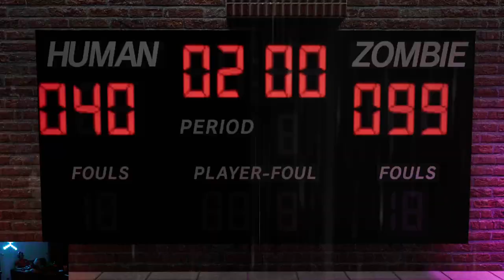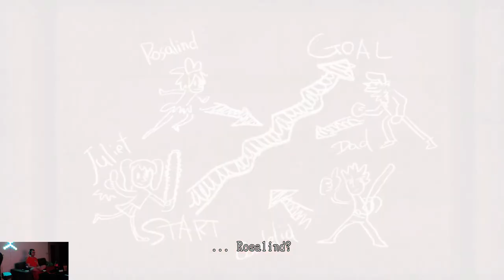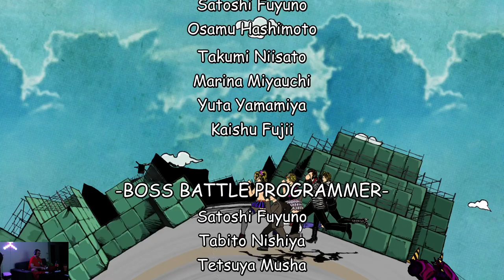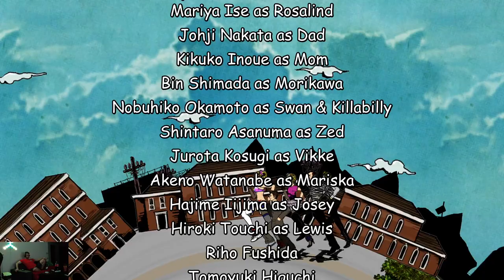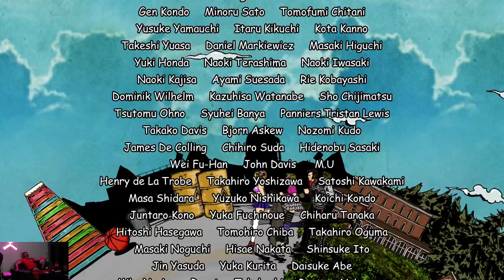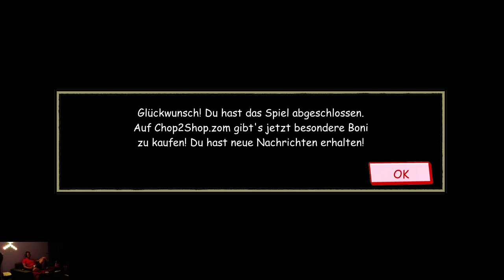Lets Play Lolipop Chainsaw RePOP Complete